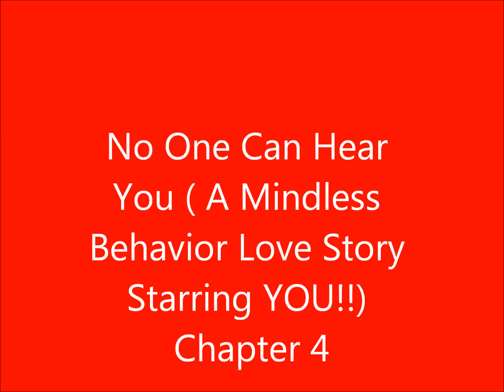No One Can Hear You (A Mindless Behavior Love Story Starring YOU!!) Chapter 4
ok so on with the story
You- *run up behind rayray, grabs his ponytails, and starts talkin in a deep voice* ima kill you ponytails
RayRay- *turns arounds and accidently smacks you with both of his ponytails*
You- aye wtf man *bout to cut off one of rayray's ponytails*
rayRay- aye y u tryanna do dhat
You- * grabs his ponytails* cuz they smacked me
Jas- *laughs*
You- real funni aint it
RayRay- im sorry boo * tries2 hug you*
You - uh uh *starts running away*
Jas- wat was that about
RayRay- o she was juss mad at me
Jas- *looks down* so yal go out
RayRay- no i wish. y u think dhat?!?
Jas- *looks up * cuz u called her boo
RayRay- well. we dont i call her boo all dha time, she's my closes friends
Jas- i bet
-skipping to lunch-
You- *walking on the way to class wen u get pulled into a janitor's closet*
You- wtf
?- look like its time to go babygirl
You- *scared* wh-why. *confused* wait babygirl
?- yupp
You-  *turns on the light* Rodney u scared me like big time
Rodney- *grabs yo hand* i kno. we should get to lunch
You- yupp ...leggo
-in the lunch room-
Roc- Shaquanna, im so glad i found you
Shaquanna- me to i have to tell u sum
Roc- me 2
Both- im in love with someone else. wait wat. u 2 *laughs*
Roc- well...who do u like
Shaquanna- well. i kindda ike rodney. but he probably dont like me. he always be hanging with (your name)
* just wen she said that you and rodney came walkin in the cafeteria hand in hand*
Shaquanna- *points at the 2 of yall* see
Roc- dey dont go out see *yells* AYE RODNEY COME OVA HERE!!
-You and Rodney walk ova to them-
Rodney- wats upp?
Roc- well i kno dis amazing girl dhat wanna go wit u, but i 4got dhat u and (your name) go out
Rodney- wat
You- *laughs* dhats a lie me and rodney are besties
Rodney- we would neva go out
Shaquana- yall wouldnt?!?
Rodney- nope...well we bout to get some lunch catch yall later
Roc- iight bye
-You and Rodney leave-
Shaquana- so roc. who do u like
Roc-.
Go to the youtube box andd type in Trina perez *another account of mine*
Bye- Subscreibe , comment, like